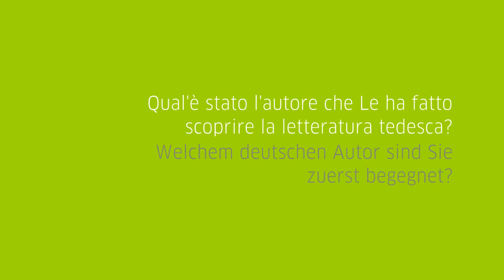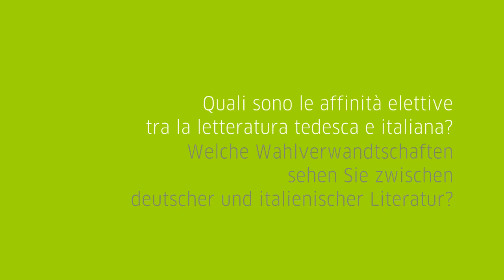Affinità elettive - Carlo Ossola racconta "Le affinità elettive" di J. W. von Goethe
Il ciclo "Affinità elettive. Scrittori italiani raccontano scrittori tedeschi" a cura del Goethe-Institut Turin e di Francesca Bolino torna sui grandi testi della letteratura tedesca affidandone la scelta e la narrazione a scrittori comunemente non considerati specialisti in letteratura tedesca, in modo da stimolarli a una rilettura dei testi suggestiva e originale per il pubblico. Sei autori noti hanno accolto con entusiasmo questa iniziativa e hanno scelto il loro autore preferito: da Goethe, Sebald e Kafka a Christa Wolf. Ascolteremo dunque come Maurizio Maggiani, Giorgio Fontana, Benedetta Tobagi, Dacia Maraini, Luciana Castellina e Carlo Ossola ci racconteranno e ci restituiranno il loro scrittore tedesco.
In questo video Carlo Ossola racconta "Le affinità elettive" di J. W. von Goethe